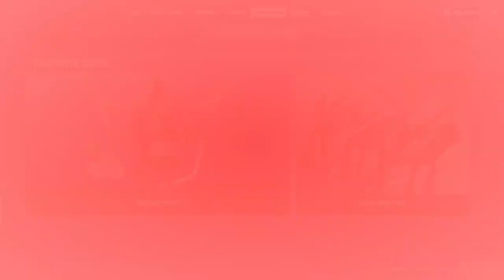NUEVO LOTE DE * FICHAS DE MONOPOLY * TIENDA DE FORNITE HOY 05/11/2021 BATLE ROYALE.